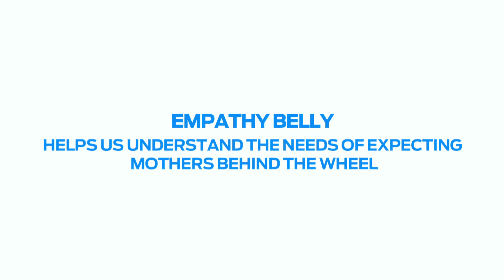Ford at Autocar Performance Show 2014 (Mumbai, India)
For the first-ever time in India, Ford showcased a few medically-accurate simulators used by its global engineering team to design Ford cars. These include:

- Pregnancy Simulator, or Empathy Belly: Allows Ford’s young engineers to experience what it feels like to be pregnant, to find out what are the restrictions in movement and then to use that knowledge while designing cars

- Third Age Suit: Specially designed to significantly reduce mobility when worn, provides young Ford engineers and designers empathy towards the needs of older people to design vehicles that are comfortable and easy to use for both young and old

- Ford also showcased the Drunk Driving Simulator that mimics the effects of being under the influencer of alcohol to spread awareness regarding the dangers of drunken driving.